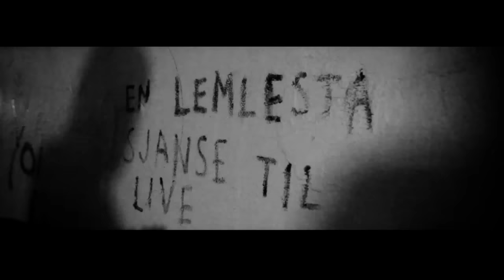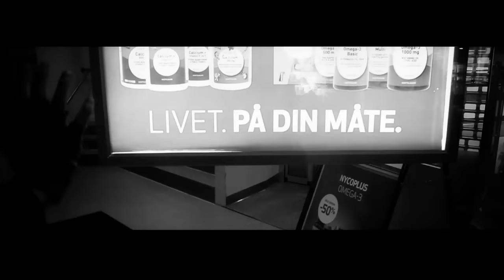Koldbrann - Drammen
Second official video from the album 'Vertigo', out now!

Filmed and edited by Effektor. The song features a guest solo by Destructhor of MYRKSKOG & MORBID ANGEL (Destructhor is not present in the video).

Lyrics:
Kommunegrå dis, bekmørk november
Innestengte landskap i enden av tunnelen
På bar bakke, i søken av en retning
En lemlesta sjanse til livet

Den ene, og de fireogfemti tusen
på sjølsamme brustein og betong
Søvngjengere av det sivile tyranni
i repeterende mønstre, driver forbi

Drømmer satt på vent
Det knuste speil, ensomhetens elv
Drabantens kalde kolosser
skinner som et mausoleum

Sjølpålagt isolasjon
Vekk fra de årelatte gater
Med alle fluktveier gjenmurt
Grønland seksogtredve

Led meg motstrøms
til skyggesidens bredder
til Landfalls lønndommer
La oss gå ned i de mørke kamre
og aldri igjen bli funnet

Inn i Slottet fra Drammen

Skåret inn til beinet
En eim av jordslag og kjønn
Revet fra fatning
i dårlig rus og dårlig stemning

Av fri vilje, i fritt forfall
la oss vike for kunsten
Uhellige stimuli, hatets ildspåsetter
Destruksjon på resept

Med uskyld spredt for alle vinder
Med enspora metall i utakt med tida
Med obskure riff fra helvete
meisla ut av Dyret i oss